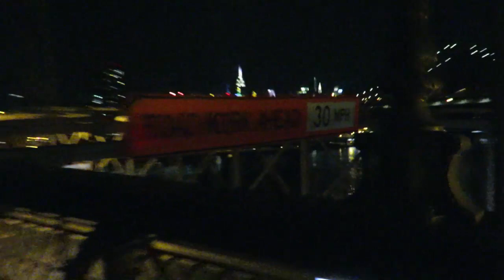Tu-Mi.com - New York 103